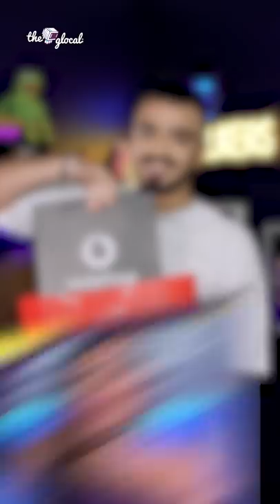The Stalkers | الدروس المستفادة من موسم رمضان 2021 وممثلين يستحقوا الشابوهات!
كل سنة وانتوا طيبين وعيد سعيد عليكم ويارب كل سنة وانتوا بصحة وبخير ومع حبايبكم.. رمضان كان أحلى معاكم ونتمنى إننا كنا خفاف عليكم ونشوفكم تاني قريب